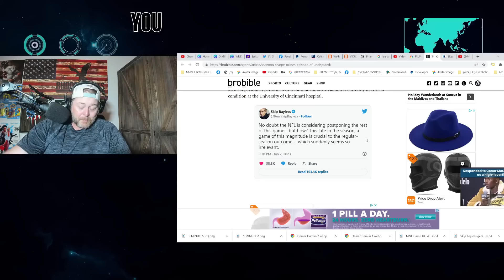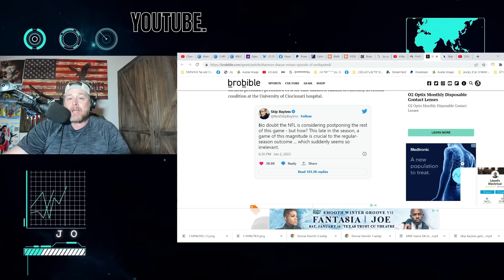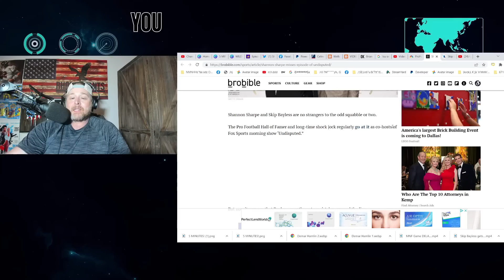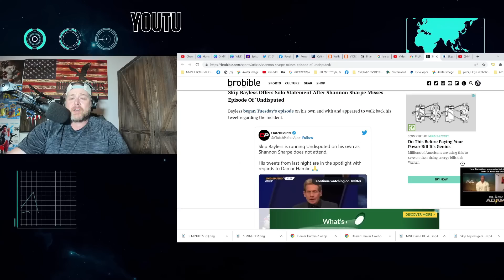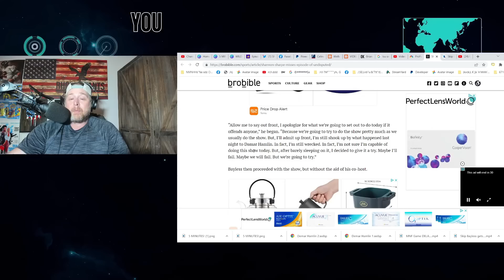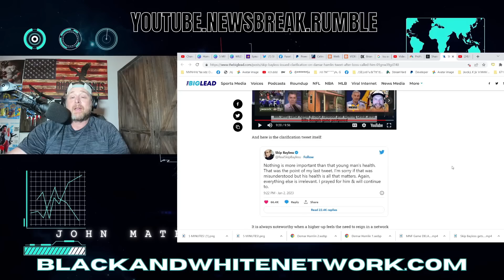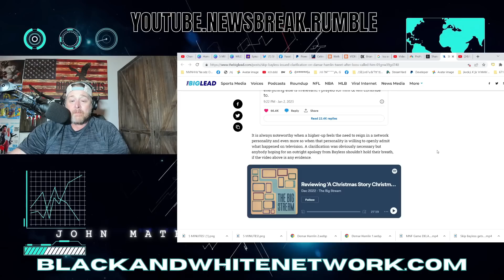Shannon Sharpe NO SHOWS Undisputed In PROTEST of SKIP BAYLESS' Damar Hamlin Comments?!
Shannon Sharpe NO SHOWS Undisputed In PROTEST of SKIP BAYLESS' Damar Hamlin Comments?! Skip Bayless also issued a partial apology on his  tweet after Fox Sports Boss called him.